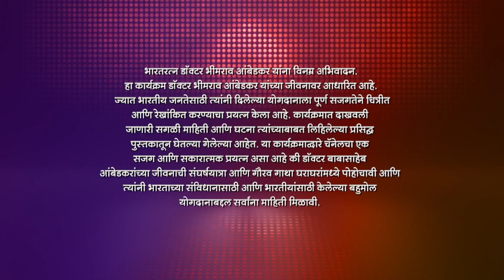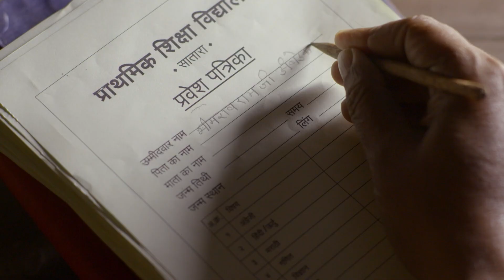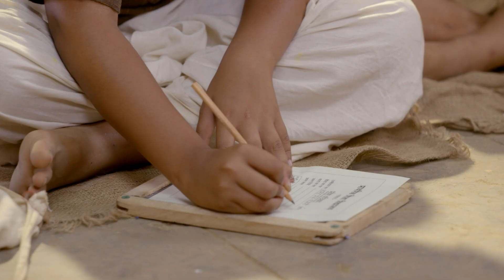Bhima च आडनाव बदलणार का? | Jai Bhim Eka Mahanayakachi Gatha | Full Ep 64 | 5 Jun 2023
A villager threatens Ambedkar Guruji. Some girls of the village send a reward to Tulsa and Manjula. While filling out a form at school, Ambedkar Guruji adds his surname to Bhim's name.